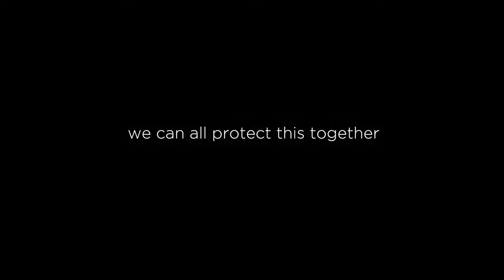Rivers in the Sky - 4K/UHD - ALERTlapse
For those who are interested in the workflow for making these videos from the ALERTWildfire system...

Gary Yost | capture / edit / color
James Jackson | music
Patrick Aguirre | music
Cory Tauber | music
The monks of Gaden Shartse Monastery